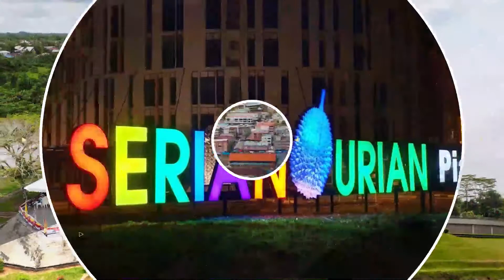BuletinUKAS EDISI PETANG 6 OGOS 2020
Berita Menarik Hari Ini:

1. Kesatuan Ragbi Negeri Sarawak Lakukan Kunjungan Hormat Ke Atas Ketua Menteri
2. Ketua Menteri Terima Kunjungan Hormat Persekutuan Persatuan-Persatuan Wartawan Sarawak Sempena Anugerah Kewartawanan Kenyalang 2020
3. Kawasan DUN Mambong Dicadang Jadi Coffee Belt, Pengeluar Kopi Utama Bahagian Kuching Dan Sarawak
4. Ahli Parlimen Bintulu Hulur Bantuan Kepada Mangsa Kebakaran SK Sebauh
5. Projek Naik Taraf Sistem Perparitan Jalan Jee Foh 8 Ke Jalan Jee Foh 9 Akan Selesaikan Masalah Banjir Kilat
6. Projek Naik Taraf Sistem Perparitan Di Jalan Piasau Jaya 1E Siap Oktober Ini